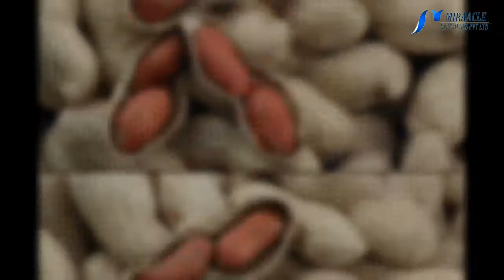சில அற்புத பயன்கள் நிறைந்த மருத்துவ குறிப்புகள்....!